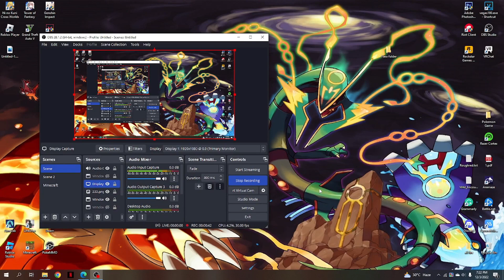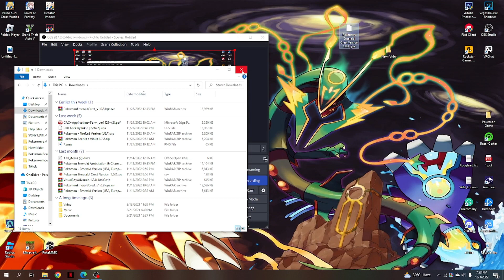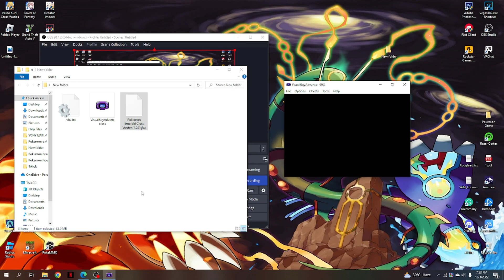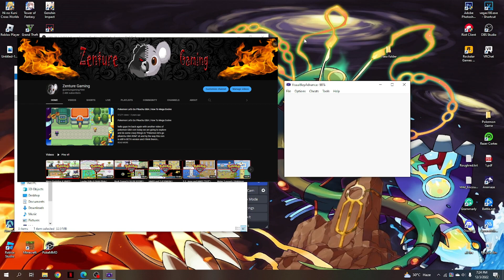How to Play on Mobile and PC | Pokémon Emerald Crest Gba Rom Hack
|-Download Link-|
Pokemon Emerald Crest Ver 1.0.3

|-Game Info-|

Name: Pokémon Emerald Crest
Version: 1.0.3
Hack Of: Emerald
Creator: Aaghat

Story
Vanilla Emerald's Story with lots of new features from the later gen and a few extra quests.

✨ New In Version 1.0.3✨
∎ Wild Boss!
∎ Check IVs&EVs from summary screen
∎ Wonder Trade
∎ Wild encounters will have dynamic levels after you become the champion
∎ press L button to run quickly
∎ Mystery Gift Man is now in all major cities and towns
∎ Teleport service is now available at Littleroot
∎ Gym Leaders will use Z-Moves and Mega Evolution
∎ Added Shiny Charm, Oval Charm, Exp Charm
∎ Added all Mega stones & Z crystals (almost all)

✨ Game Features ✨
∎ Teleport Service
∎ Mega Evolutions
∎ Gen 1- 8
∎ Dexnav
∎ Pokedex Plus
∎ Randomizer
∎ Nuzlocke Mode
∎ Mirror Mode/Thief Mode
∎ Auto Run
∎ Primal Forms
∎ Gen 6 Style Exp Share
∎ Gender-based Textboxes
∎ Reusable TM's
∎ Item Description Header
∎ Alolan Pokemon
∎ Galarian Pokemon
∎ Chain Fishing
∎ Chaos Mode
∎ PSS Split
∎ All Moves
∎ Running Indoors
∎ All Types
∎ Improved Battle Engine
∎ Item Expansion
∎ More Challenges Option